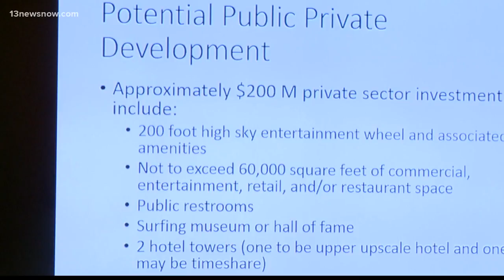Commission calls for economic study on Virginia Beach pier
A commission recommended to City Council an independent study into the economic impact of redeveloping the pier on 15th Street.